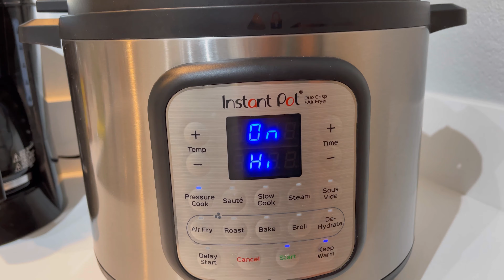Instant Pot Series | Best Instant Pot Short Ribs | How To Cook Rice | Cece Cooks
Ribs has always been one of our favorites (before I became Pescatarian).

You can definitely add any seasoning that you want, I've tried a couple of spices bahaa
But so far, this recipe is the one that Gem liked best!

Xx,
Cece

We are See What we see with Gem and Cece! We are a military family showing you where we have been, the food we like, favourite recipes, products we love, day in a life and much much more!

Gem -- @gemmarch14
Cece -- @itsteatimewithcece

0:05
Musician: @iksonmusic

0:29